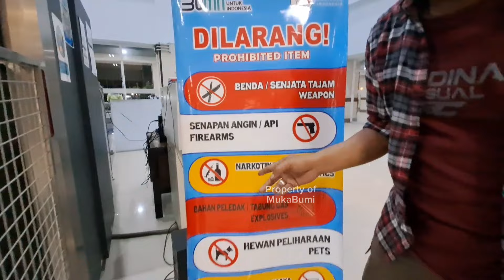KAPAL MANDALIKA Tujuan Lombok surabaya KapaL Baru, Besar dan mewah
Ke Lombok dari bandung via darat pakai kapaL Besar dan mewah

Lombok via darat dari bandung
Pakai kereta dari stasiun kiaracondong ke blitar lalu lanjut pakai kereta lokal dari blitar tujuan surabaya kota.
Dari stasiun surabaya kota ke pelabuhan tanjung perak kita bisa menggunakan ojek atau angkot jaraknya lumayan dekat sekitar 15 menit saja.
Lalu lanjut Kapal surabaya lombok kmp dln mandalika di pelabuhan tanjung perak surabaya.